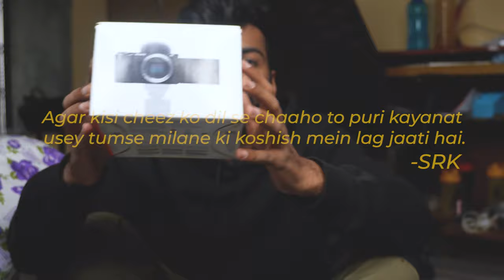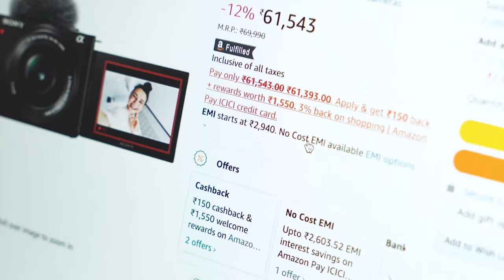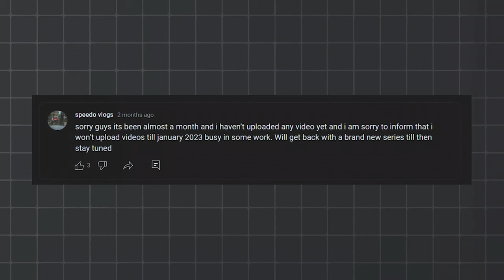Sony ZV-E10 My New Vlogging Camera 2023 (not a technical video)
Sony ZV-E10 mirrorless camera

About : My channel is about moto vlogging. I travel alot at different places.

"Ladka is not Coming Slow..."